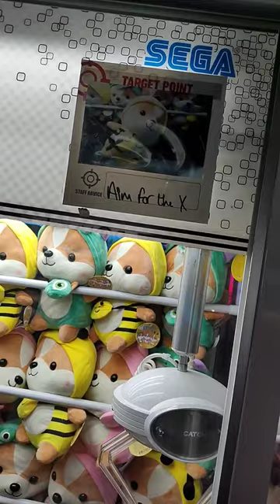Cute plushy just out of my reach...